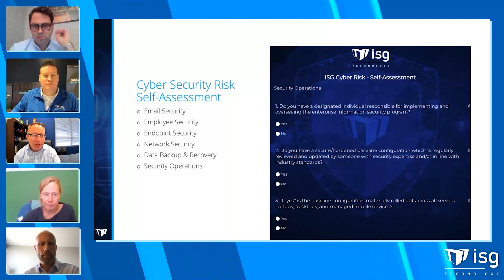Get Started With a Security Risk Self Assessment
This is an excerpt from our webinar, "Cyber Insurance and The War On Ransomware."

Prepare For The War On Ransomware!

Cyber insurance is a must-have weapon for all organizations trying to mitigate modern security threats. But the exponential increase in ransomware has created an industry chain reaction – Insurance providers are leaving the market, premiums are on the rise, more security controls are being required, and organizations are left scrambling.

In this executive panel discussion, you’ll get actionable advice directly from an industry-leading cyber insurance provider as well as the technology/solution providers actively fighting the war on ransomware.

This video will cover:

- The rise of ransomware and industry chain reaction
- The role of cyber insurance in incident response plans
- Evaluating your current policy (Good? Bad? Or Ugly?)
- The increasing controls insurance providers are requiring
- How business and IT leaders must partner together

For more information on how ISG Tech protect business from cyber attacks